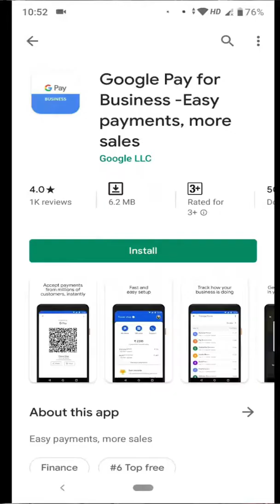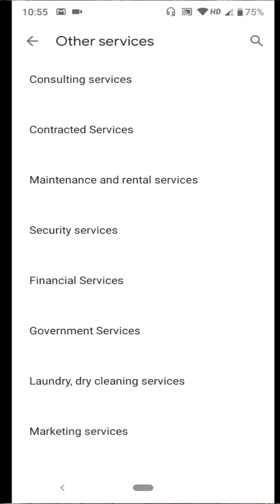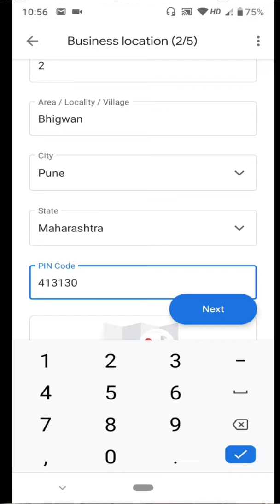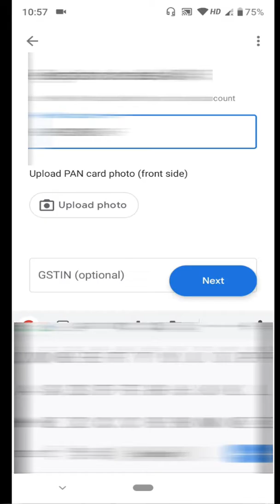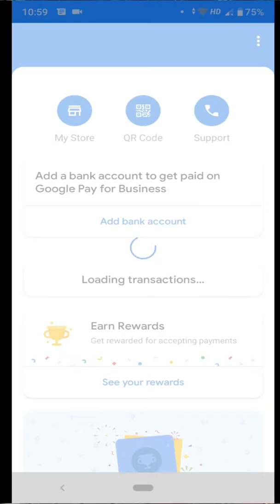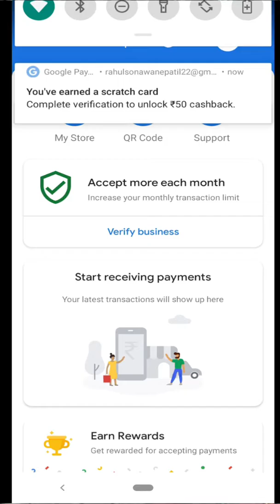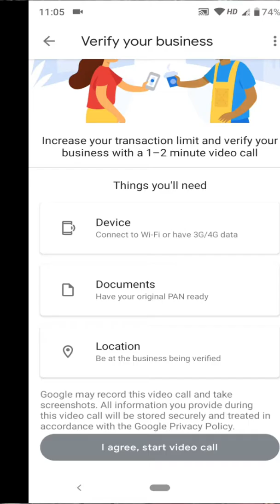How to Create Google Pay Business Account In Hindi.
Aaj ke is video main aapko bataya hai ki aap google pay ka business account kaise bana sakte ho umeed hai video aapko passand aayega.